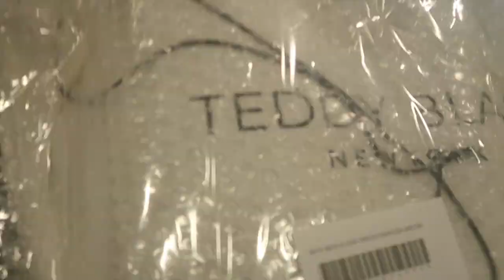WE HAD A VISITOR!!!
Cooley MOB
449 W Silver Star RD

- OUR AGES

Jasmine Cherie’ : 26
Jaxon : 3
Kennedy : 3
Jakob : 7 Weeks